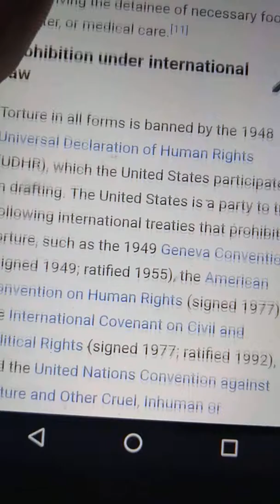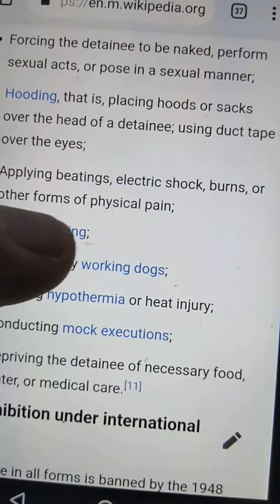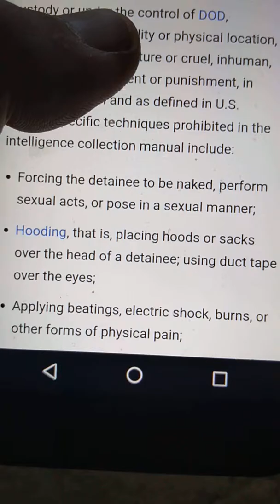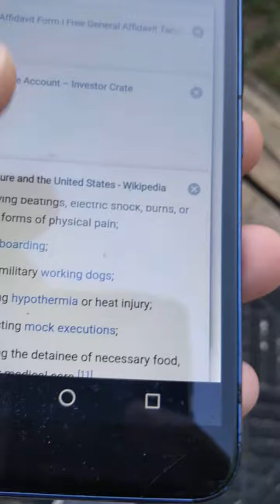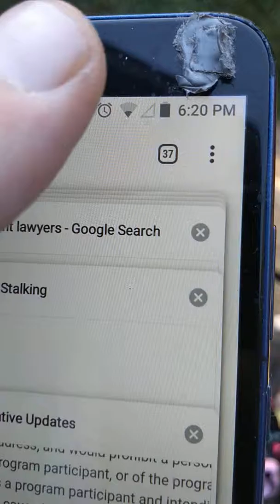Just mind blowing that that it follows you from one apartment to another without people helping do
It and tourture one person .it's illegal to do it for any reason and it seems that people will do it just to get free stuff or anything else.without the heart of hurting another person